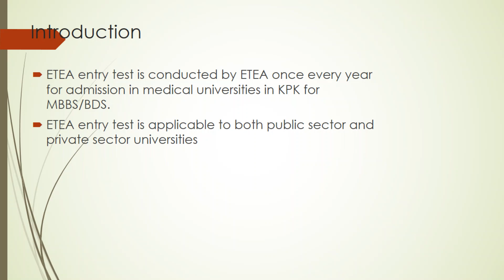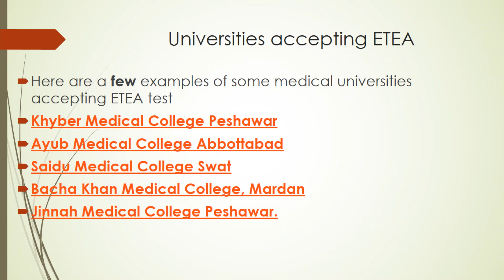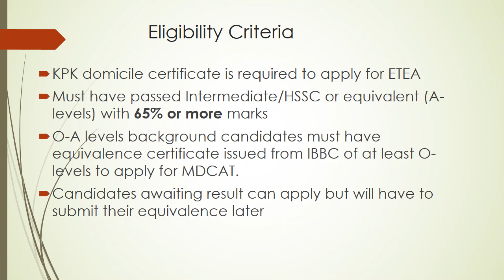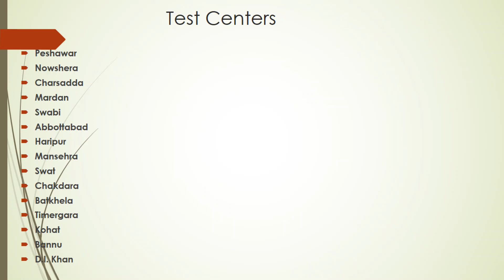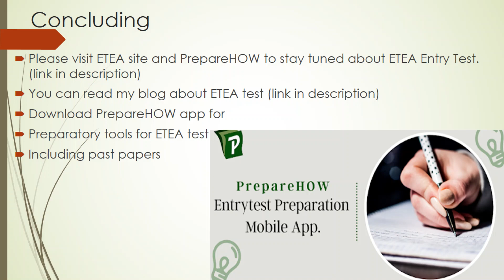ETEA Entry Test Date Announced 2020 and Important Details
In this video we discuss about ETEA Medical Entry Test 2020 and its expected test date which PMDC announced and discuss some very important details regarding ETEA. These details include how to apply for test, eligibility criteria, merit calculator and test center. If you have any questions, do comment them in the description box below.

Success Story:
Supported by Federal Government and KP Government
10,000 MCQs
3000 Successful students